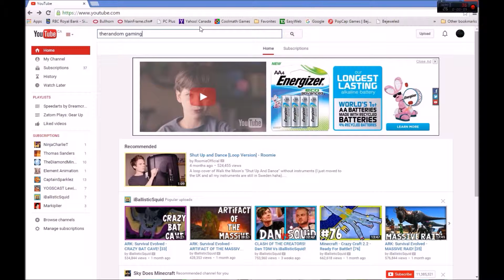Channel Trailer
Channel trailer by Dreamcrafter45!

If not, please still watch our videos! We'd love it if you like them! Hope you enjoy, and, as a wise man once said... welcome to the randomness!